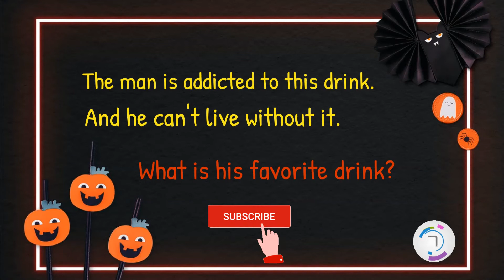Can you guess the name of this unique drink? | Mystery Riddle | Brain Express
There is something about mysteries and riddles that attract the brightest minds. Sherlock, with his intelligence, could have become anybody but he chooses to be a detective.

There is a detective in each one of us. All of us love the thrill and excitement of solving a complicated mystery.

Here is an interesting mystery: A man goes out to drink every night and no matter how much he drinks, he never get a hang of it. Watch the video and let us know if you know about this drink?